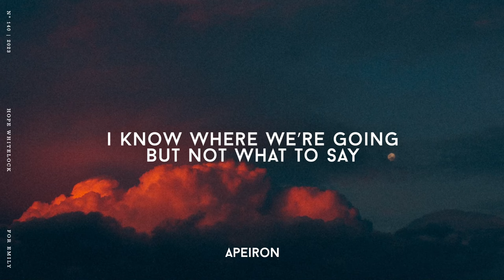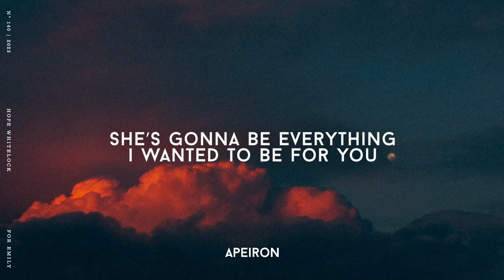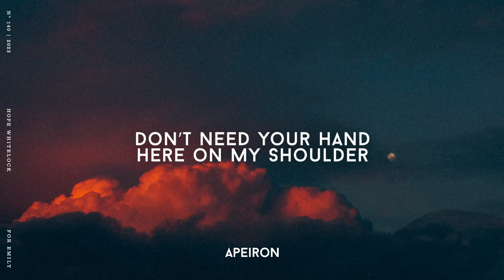Hope Whitelock - For Emily (Lyrics)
Lyrics:
Let’s go for a walk
I heard through the grapevine that we need to talk
And i’ve got explaining to do
And you’ve got a heart to bruise
I’ve been shaking for days
I know where we’re going but not what to say
And you’ve got a point to prove
So I’ll leave
Without you
And I’ll
Tiptoe all the way home
Quiet feet don’t feel so cold
Tiptoe feel the freeze in the air
I’m not quite here
But I’m getting there
At the risk of getting older
Try my hand at getting sober
Mmmm
Let’s see who i am without you
Watch the snow outside
It's the 28 I’m high as a kite
And we haven’t spoken for weeks
I hate that i know what's coming
She’s gonna be everything i wanted to be for you
You picked a better version of me
and I’m not a fool I’m
The girl at the party who’s almost enough
If you close your eyes and ask me to
Shut up with bottle, nobody’s drinking
Keep it up with a smile nobody’s believing
(guess I should be leaving)
And I’ll
I’m not quite hear but im getting there
At the risk of getting sober
Try my hand at getting older
Don’t need your hand here on my shoulder
Guess I’m a little bit boulder

» Picture: Moreno Matković